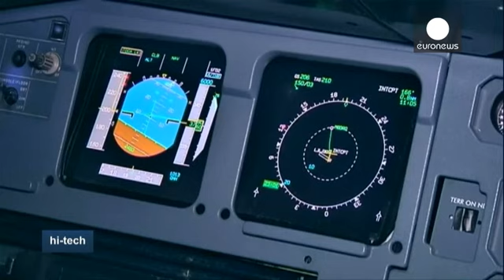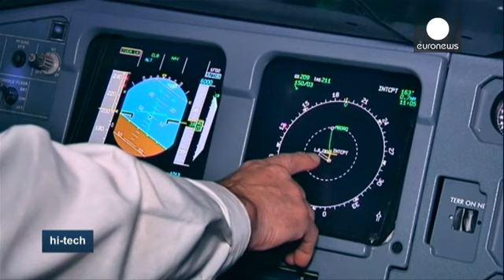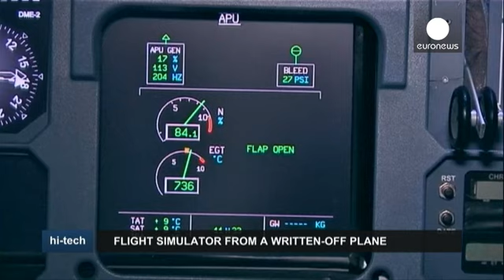ايرباص توفر مرحاضا لذوي الإحتياجات الخاصة - hi-tech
الركاب من ذوي الاحتياجات الخاصة، أصبحوا يصعدون و ينزلون من الطائرة  بطريقة أسهل بكثير من الماضي.
 لكن استخدام  المراحيض لا يزال يشكل تحديا خاصة لأولئك الذين يستخدمون كراسي متحركة.
شركة ايرباصA 320  اقترحت حلا لذلك، إذ يكفي تحويل مرحاضين إلى مرحاض واحد  بفضل باب مرن ، يمكن مستخدمي الكراسي المتحركة من المرور بسهولة.

السيد مارك ميلير ، مدير التسويق في شركة  ليرباص  يقدم لنا المزيد من التفاصيل.
يقو " :سأوضح لكم كيف يعمل هذا،  لدينا هنا  مرحاضان متجاوران، هذا هو المرحاض الأول و هنا نجد المرحاض الثان…